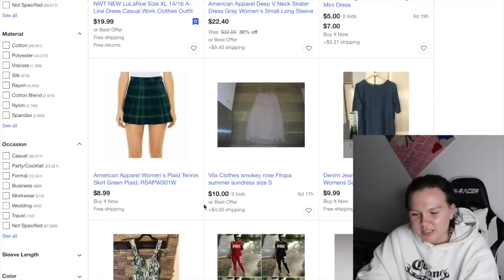The Y2K Era: Episode 1 The Juicy Couture Charm Bracelet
Credit:
Kim and Paris- X17 Online Video
Paramore Clip- Fueled By Ramen
Silver Juicy Bracelet- JuicyCoutureGal2234
Gold Juicy Bracelet- Cruizinchik
Juicy Shopping Vlog- Jennifer Lynn
Juicy Couture Necklace- Dayna T
Juicy Charm Collection- Away From The Blue
Sweets Charms- JuicyCharmCollector
Asmr Juicy Bracelet Video- The Lush Whisperer ASMR
Ebay Clip- Sydney Lavin
Paris Vogue Interview- Vogue
Lindsey Paparazzi- X17 Online Video